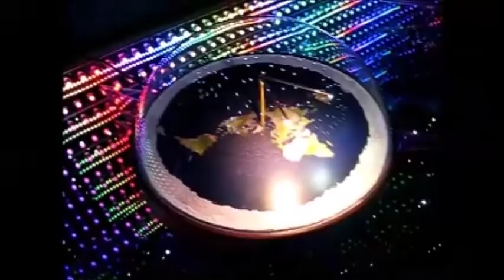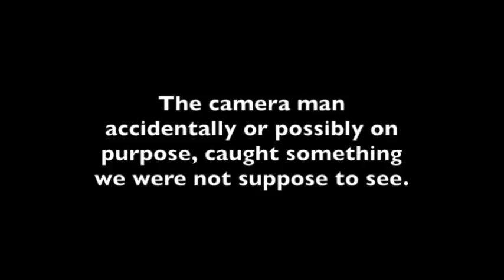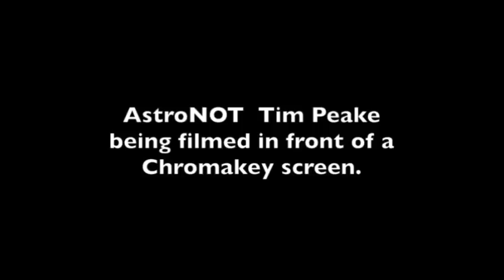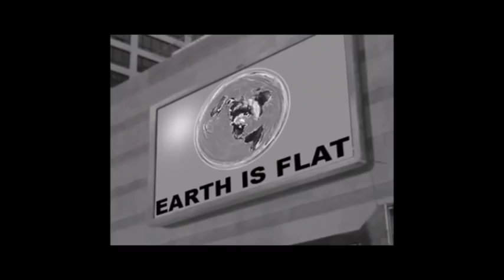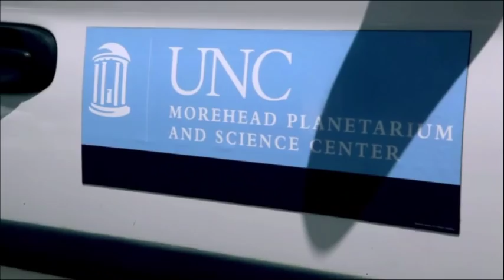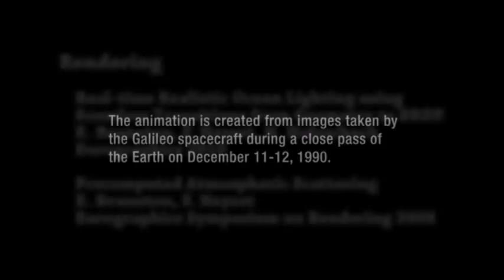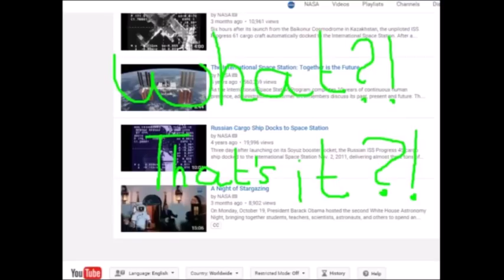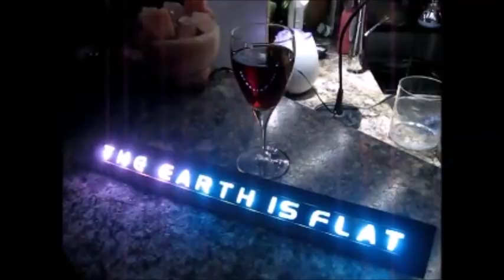Flat Earth Q&A Emails 30 REUPLOAD Mark Sargent ✅